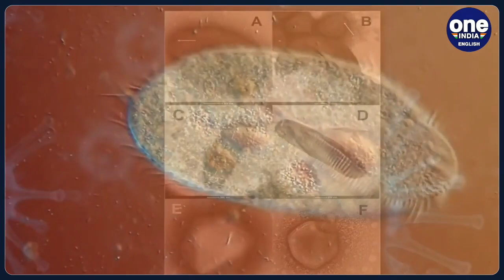Scientists revive 48,500-year-old ‘zombie virus’ buried in ice | Oneindia News *Science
Vast tranches of permafrost are melting due to extreme and unprecedented warming of the earth, thereby revealing and releasing material that has been trapped in its icy grip for years. To study the emerging microbes, scientists have now revived a number of these "zombie viruses" from Siberian permafrost.